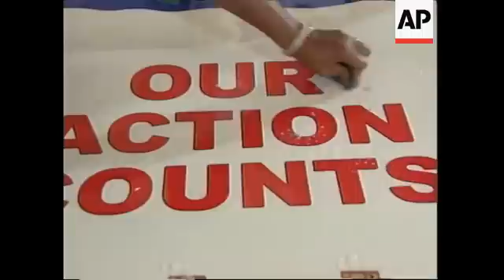SOUTH AFRICA: MEETING TO DISCUSS DOES HIV CAUSE AIDS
Scientists from around the world began meeting in South Africa on Saturday to discuss the controversial issue of whether the HIV causes AIDS.

President Thabo Mbeki called the meeting after reading the views of a scientist who does not believe the conventional view.

Mbeki astounded health officials earlier this year by ruling out providing the drug AZT to HIV-positive pregnant women, declaring it was too dangerous to use, even though it's been proven that AZT drastically cuts the chances of newborns contacting the deadly virus.

Taking a controversial stance on the worst catastrophe to hit Africa, President Thabo Mbeki convened a meeting in Pretoria on Saturday to take a fresh look at the accepted wisdom about AIDS.

More than 2 million people died of AIDS in sub-Saharan Africa in 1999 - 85 percent of the total world deaths from the disease in a region that accounts for only 10 percent of the world's population.

Mbeki said he was spurred into doing something about AIDS by those frightening statistics.

The former economist has been studying the disease via the internet and by reading medical literature.

He said that when he reads medical papers on the epidemic, he often phones his health minister to have terminology explained.

SOUNDBITE:  (English):
"I personally thought that I wanted to understand this matter better now. As I have said I am only a fool so now I've got this difficult problem of reading all these complicated things that you scientists write in language I don't understand."
SUPERCAPTION: South African President Thabo Mbeki

Dozens of scientists were attending the conference along with Mbeki, who astounded the world health community earlier this year by refusing to provide the an anti-AIDS drug to HIV-positive pregnant women in his country.

He declared the drug AZT too dangerous to use, even though it has been proven that it drastically cuts the chances of newborns contracting the deadly virus.

SOUNDBITE:  (English)
"I am somewhat embarrassed to say that I discovered that there had been a controversy around these matters for quite some time, I  honestly didn't know."

Critics say that by organizing the conference and picking over widely accepted concepts, Mbeki is diverting precious time, energy and resources while the epidemic races through the continent unchecked.

But the President said no theory should be ruled out while millions of people are dying

SOUNDBITE: (English)
"Perhaps I should have allowed the wise men to speak because I'm a fool. Because indeed when eminent scientists said you have spoken out of turn, it was difficult not to think that indeed one was a fool, but I am no longer so sure about that, given that so many eminent people responded to the invitation of a fool to come to this important meeting."

Among those attending the two-day conference is U.S.-based researcher Peter Duesberg, a scientific outcast for his theory that AIDS is not caused by the human immunodeficiency virus but by illegal drugs and AZT.

SOUNDBITE: (English)
"We do not know what is the cause of AIDS, at least the conventional view has not produced anything. It has never cured one single AIDS patient in 18 years and is now the cause or reason for 200,000 people getting AZT which is an extremely toxic drug, one of the most toxic drugs that medicine has ever come up with."  SUPERCAPTION: U-S based researcher Peter Duesberg